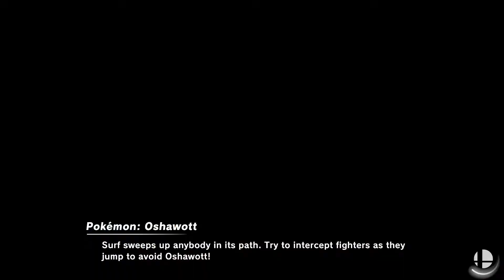Super Smash Bros. Ultimate - O L Y M P I C S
10 Stock CPU Battle
Stage: Wii Sport Resort
O:  Olimar
L:  Luigi
Y:  Yoshi
M:  Mario
P:  Peach
I:  Ike
C:  Cloud
S:  Sonic

Requested by Ben Nathan